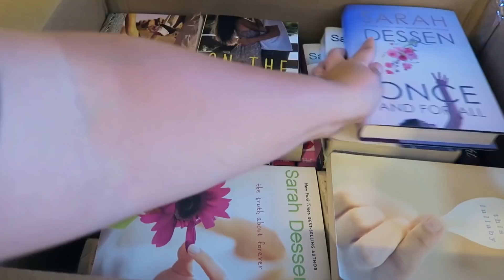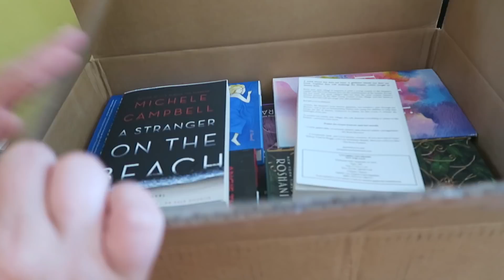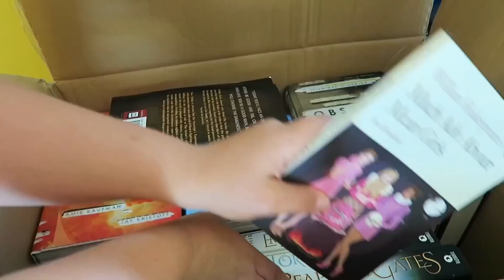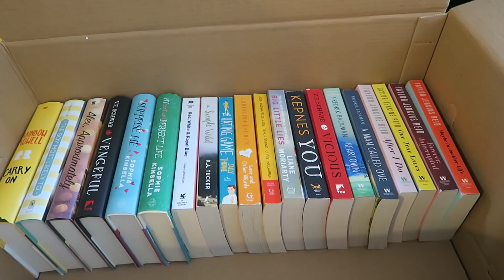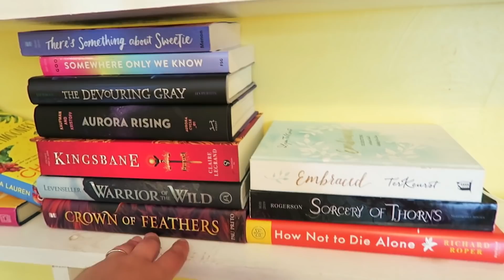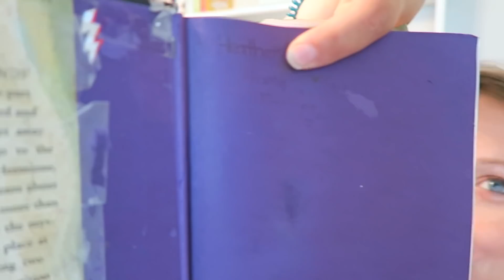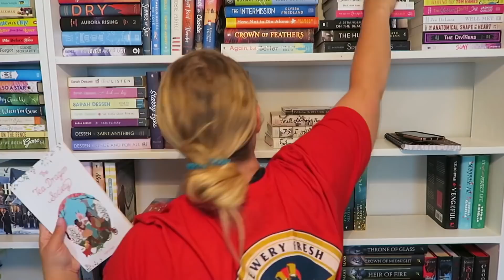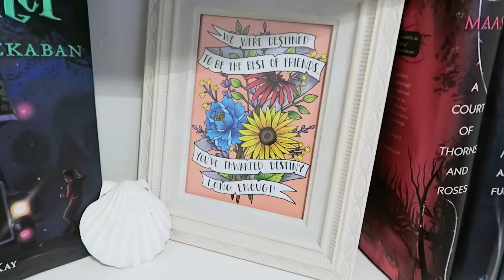PACKING & MOVING MY BOOKSHELVES! [MY NEW OFFICE!]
Welcome to this vlog of me packing/moving & unpacking all of my books!
It was a process let me tell you!
But nonetheless if you enjoyed this please let me know!

--Music used in setting up my library-
When we loved by Janelle Houston